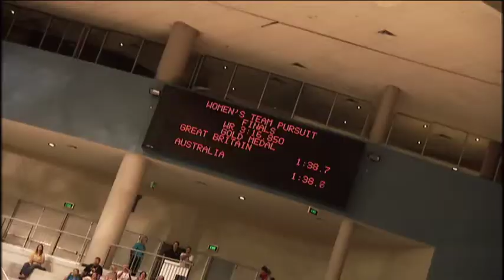Josie Tomic - Women & Wheels Profile - Cycling Australia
Episode 8 - Josie Tomic

Women & Wheels Background:

In mid-2011, Cycling Australia shared in funding from the Australian Sports Commission through the Australian Government's Women in Sport Media Grants, an initiative to increase the exposure and reach of women's sport in the Australian media.

In 2012, Cycling Australia, in association with SBS Television, will bring to you the Cycling Australia 'Women & Wheels' Series.

The Series' main objectives are to; increase the media coverage of the 2012 CA Women's National Road Series (NRS), raise the profile of elite female cyclists, increase profile & opportunities for current and former female cyclists, to increase awareness of, and opportunities for participation in, women's cycling throughout Australia.

The series will feature comprehensive video coverage of all six events on the 2012 Women's NRS, interviews and profiles of current and former cyclists, plus a catalogue of coaching and cycling instructional videos.

It will be delivered each week throughout 2012 on SBS' Cycling Central and subsequently through an array of online media channels,

2004 Athens Olympic Games road race champion Sara Carrigan and 2007 points race world champion Kate Bates will feature throughout the series in hosting and commentary roles.